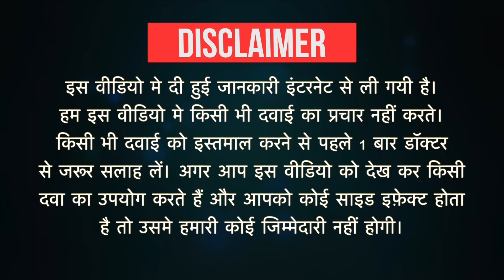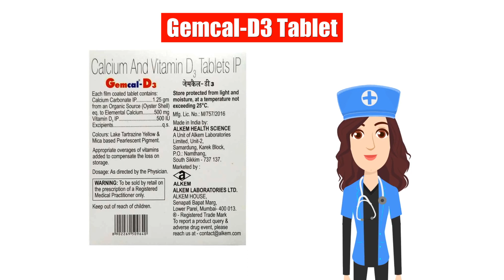Gemcal-D3 Tablet Uses in Hindi | Side Effects | Dose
Gemcal-D3 Tablet Uses in Hindi | Side Effects | Dosage